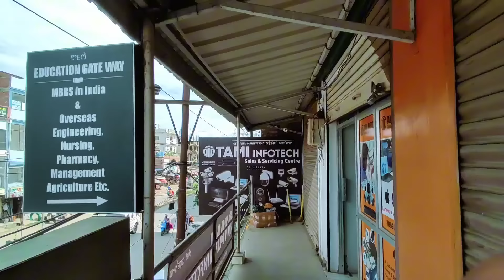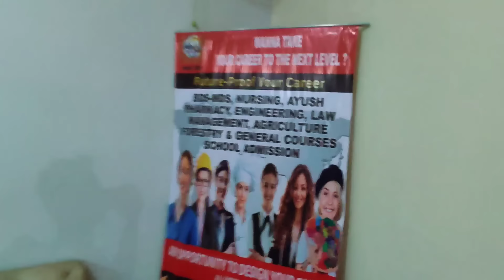VIDEO SEMBIYONA KWRAKPA 💸✨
NUNGAITHABINE NGASHIDI PUNSHI SE YAM TELLING ADUNA HINGNGINGEI MATAKSIDA LET ENJOY 🙏🏻🫂